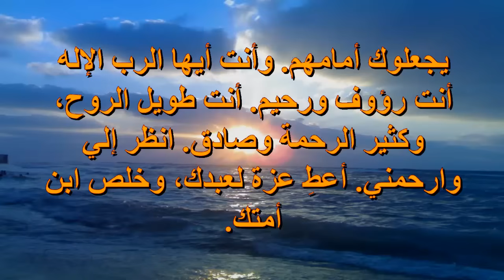تشتاق اليك نفسى يارب اسبحك واباركك كل ايام حياتى